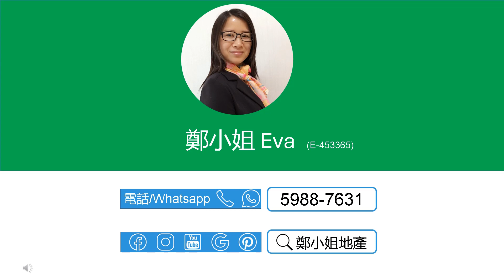[租]柏傲莊3房高層🔥減租6000🔥，景觀開陽，連露台，大型會所，交通方便，食肆超市街市齊全，全新地標式屋苑，地鐵上蓋 【鄭小姐地產】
[租]柏傲莊3房高層🔥減租6000🔥，景觀開陽，連露台，大型會所，交通方便，食肆超市街市齊全，全新地標式屋苑，地鐵上蓋

樓盤資料*：
🔸樓盤：柏傲莊柏傲莊高層減價
🔸租金：$26,000
🔸實用：690呎
🔸建築：0呎
🔸間隔：3房
🔸景觀: 景觀開陽
🔸屋苑設施：會所，泳池，兒童設施，運動設施，娛樂設施，餐飲設施，美容/保健，休閒區，基座商場
🔸交通：東鐵、屯馬和沙中線交匯，直達金鐘和深圳
🔸配套：生活設施一應俱全，加上大型會所的配合，您將享受到無與倫比的生活品質
🔸網上商城 , 上面有大量柏傲莊及大圍荀盤，每日更新

聯繫我們，查詢和預約睇盤：
⭕地鋪：香港沙田置富第一城樂薈85-86地鋪
🥇香港地产代理监管局牌照: E-453365
📘公司牌照: C-000982

English
[Rent]THE PAVILIA FARM(柏傲莊), 3Rooms, High floor🔥$6000 reduction🔥, Open & bright,Deluxe clubhouses,Intersection of East Rail, Tuen Ma & SCL lines

Property Info*：
🔸Estate: The Pavilia Farm, Tai Wai
🔸Rental：$26K/mth
🔸Size (Net)：690Sq.ft
🔸Size (Gross.)：0Sq.ft
🔸Layout：3 Rms
🔸View: Open & bright
🔸FAC.: Clubhouse, Swimming Pool, Kids' Facilities, Sports Facilities, Entertainment Facilities, Catering Facilities, Health & Beauty, Recreational Area, Shopping Mall,
🔸Trans.: Next to Taiwai MTR Station & public trans. terminal
🔸Amenities：Shop malls, supermkts, butch, 7/11, abundant restos, cafes & bars
🔸Lifestyle: Destination for exploring outdoors
🔸Online Store for more listings in The Pavilia Farm and Tai Wai, updated daily

🥇EAA#: E-453365
📘Company EAA#: C-000982

🔹 Landlord Representative
🔹 Relocation Service